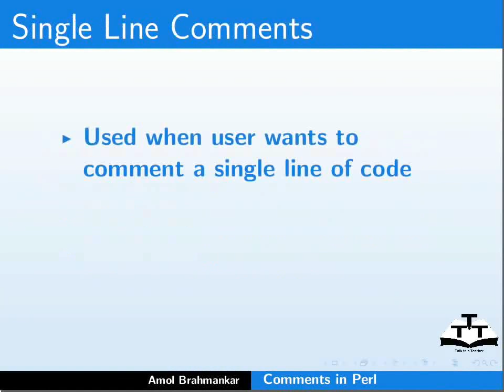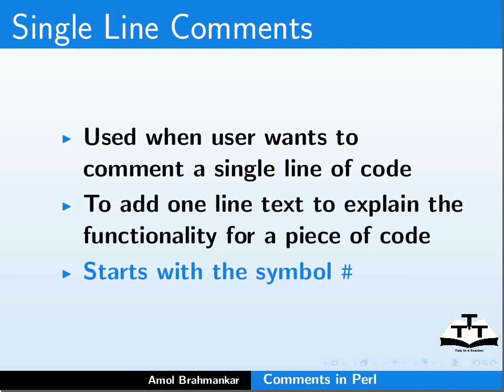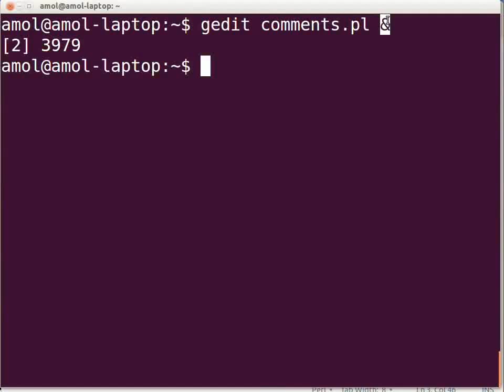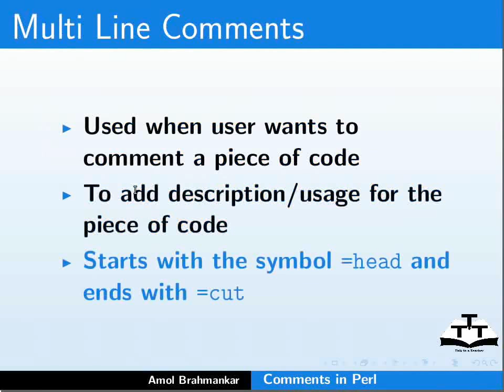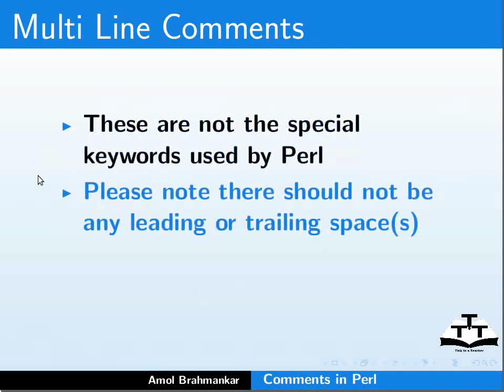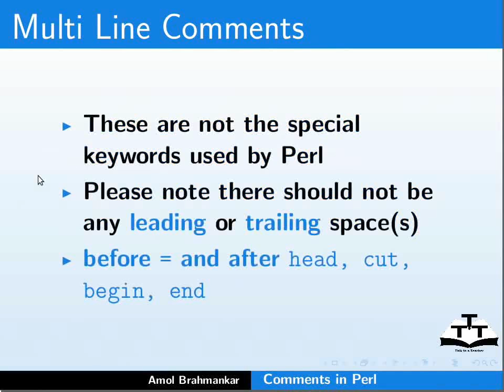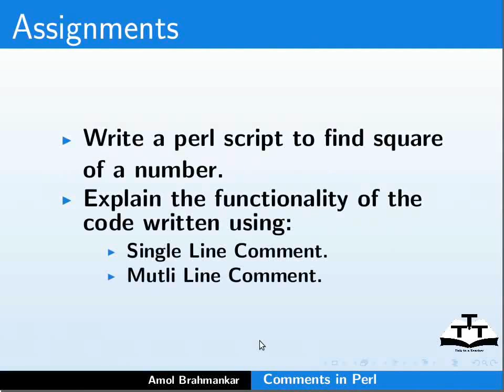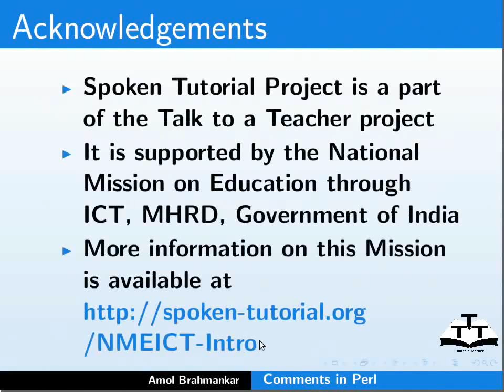Comments in Perl - Nepali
पर्लमा कमेन्टहरु
कमेन्टका दुई प्रकारहरु-
१. सिंगल लाइन
२. मल्टि लाइन
सिंगल लाइन कमेन्ट # चिन्ह सहित सुरु हुन्छ
मल्टि लाइन कमेन्ट एउटा कोडको भाग्न कमेन्ट गर्न प्रयोग गरिन्छ
=cut =head वा
=begin =end
= चिन्हबाट सुरु हुन्छ